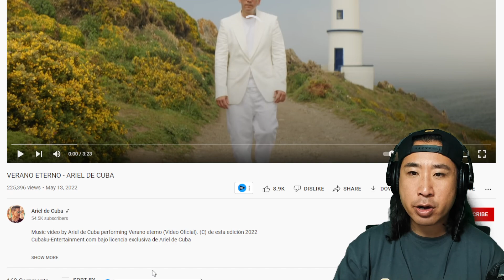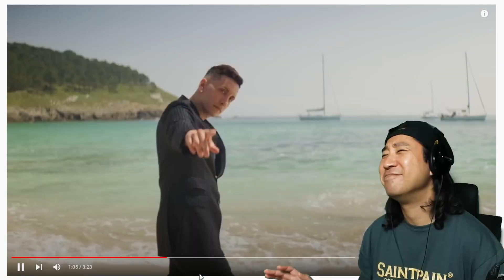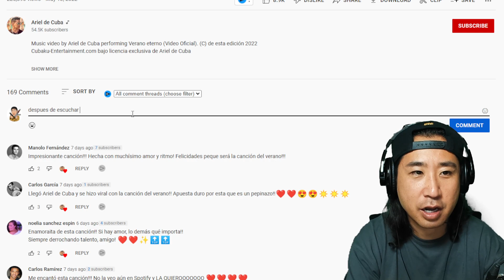LA CANCION PARA LAS VACACIONES DEL VERANO! 😍 ARIEL DE CUBA